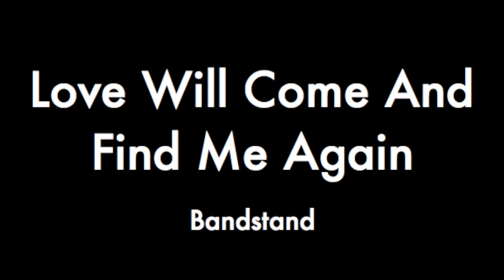Love Will Come And Find Me Again - Piano Track (Bandstand)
Piano Accompaniment Track for "Love Will Come And Find Me Again" from Bandstand. Music by Richard Oberacker, lyrics by Oberacker and Robert Taylor. Key of A Major. (Lyrics below)

NOTE: Bandstand's music is highly orchestrated, and this is a significantly reduced piano adaptation distributed by Samuel French.

Uploaded by popular request, and in honor of the Broadway production of Bandstand!

SimplePianoTracks makes piano accompaniment tracks for musical theatre songs without other accessible tracks to rehearse with.

JULIA

Once upon a time, I would wake beside a man,
Who would make me feel like nothing could take him from me
Once I thought forever was real,
I thought my life was ideal,
I though that nothing could steal it, you see

Once I learned how wrong I had been,
That sometimes dreams can cave in and what then?
Once I learned the hard way,
Faith in ever after was done,
And I gave up ever wondering when,
Love will come and find me again

And it's almost like time has stood still,
Like a lifetime iced under a frost,
And I don't try to warm from the chill,
Although I know how much I've lost,

Trouble is, the more you deny,
The more you don't even try,
The more the world passes by in a haze,
Soon you find you don't even know how many years you let go,
The chances wasted in so many ways,

Lately I've been thinking it's time
To take a look at what I'm doing then, clinging to if only,
Heaven knows there's more than one man
And maybe I should be planning for when,

Letting go of what might have been,
And letting something else in only then,